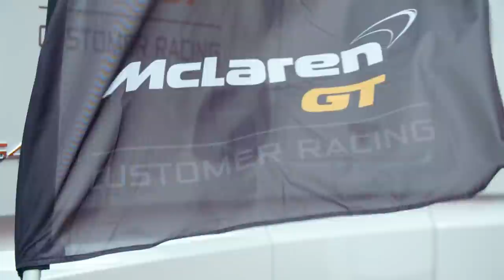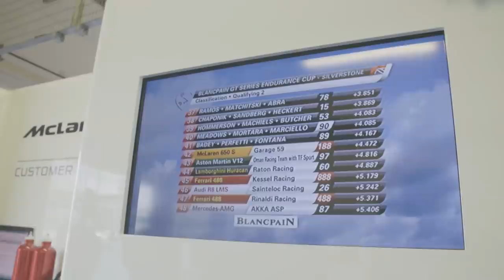McLaren 650S GT3 at Silverstone | Chris Harris Drives | Top Gear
This week we throwback to a few months ago, in a warm-up for the upcoming Spa 24hrs, Chris Harris races a McLaren 650S GT3 at Silverstone in the Blancpain GT series. Get ready to find out what happened over a very eventful race!